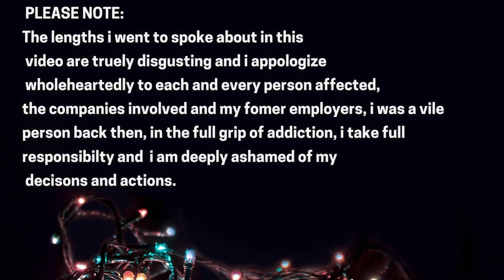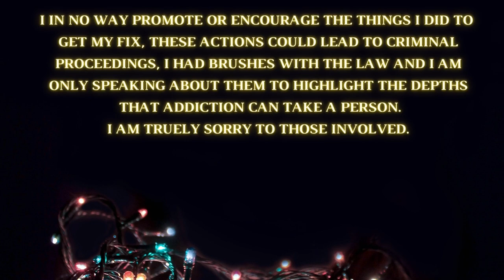Gambling Addict On The Lengths I Went To Get My Gambling Fix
Hello folks I'm back with another one!
In this one i details some of the lengths i went to, just to enable me to get my gambling fix, in the midst of a full blown gambling addiction.
I am ashamed of my decisions made back then, i am deeply sorry to all the people i hurt back then and to the companies who i was taking such selfish advantage of. This video is not to glamourize in any way what i did, purely a reflection on my addiction and what can happen when you are in that whirlwind, hazy, addicted life.
I take full responsibility for my actions and once again apologize.